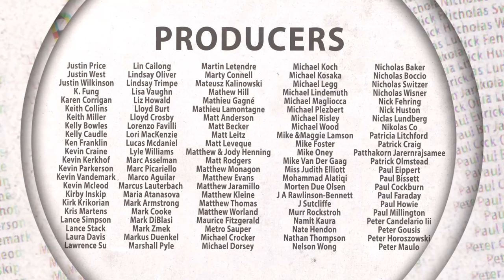GAMA 2017 - An Introduction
I'm at the GAMA Trade Show.  In this video I talk a bit about what the show offers, and what I'll be doing here.